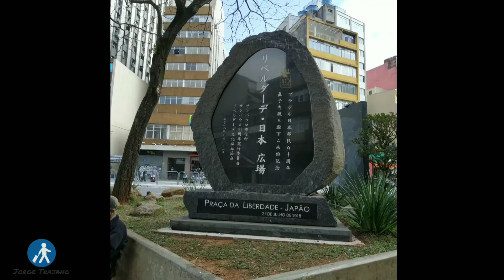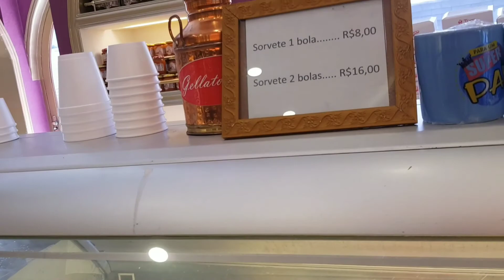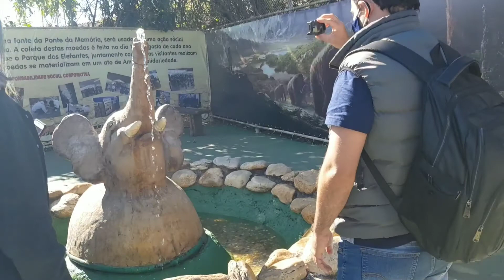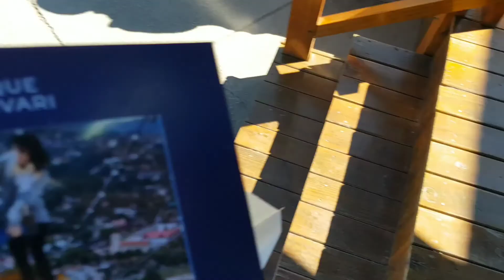O que fazer em Campos do Jordão /parte 1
Se você gosta de lugares elegantes, bonitos e organizados, com aquele friozinho gostoso, excelente para comer chocolate, e tudo isso no Brasil, você precisa conhecer Campos do Jordão.

Também conhecida como a Suíça brasileira, a cidade, que fica no estado de São Paulo, é a mais alta do Brasil. O lugar é muito turístico e repleto de coisas para fazer.